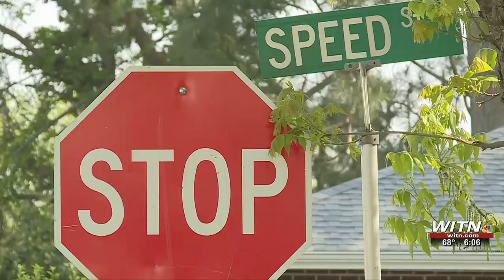Child playing & teenager shot in Elizabeth City